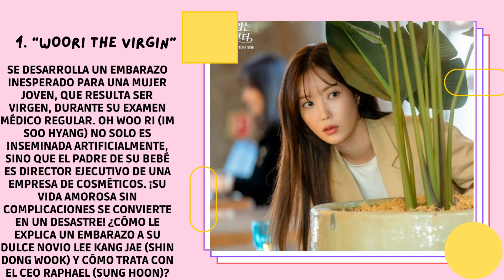5 K-Dramas With Unpredictable Romance